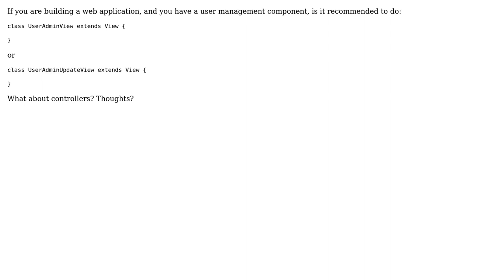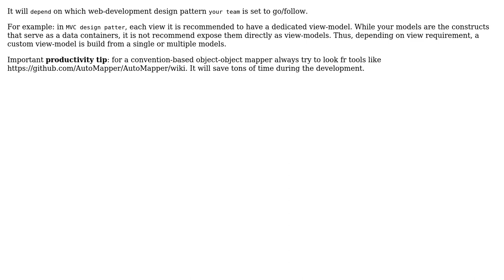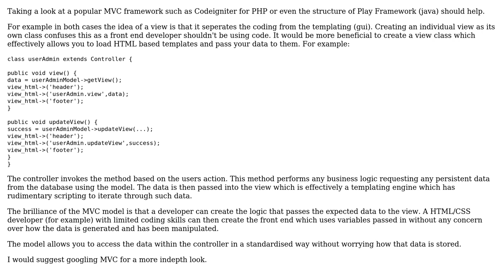In a web application, is it ok to group multiple pages in one view class or one class per page?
Software Engineering: In a web application, is it ok to group multiple pages in one view class or one class per page?

With thanks & praise to God, and with thanks to the many people who have made this project possible! | Content (except music & images) licensed under CC BY-SA | Music | Images & others | With thanks to user Yusubov user Victor user Patkos Csaba user Brandon Wamboldt user afxdesign and the Stack Exchange Network Trademarks are property of their respective owners. You are responsible for your own actions.